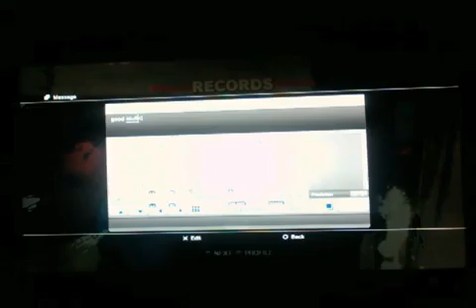DeeDogg313 vs Flash7MCarta Match 2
Throwback Set! One of the first set that i done with anyone. DeeDogg313 is a monster and a cool cat as well. Go check his page out: